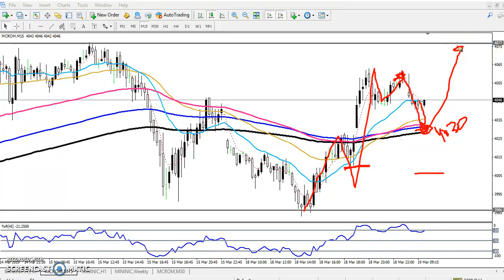Today MCX Crude Oil Market Research 19.03.2019 (English)